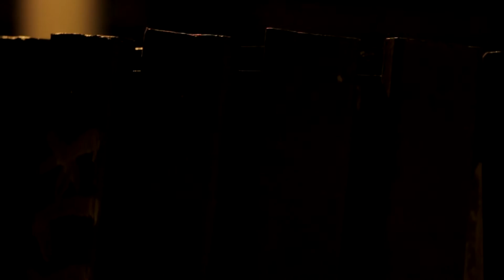Danja One - "Dope Moves (Official Music Video [HD])